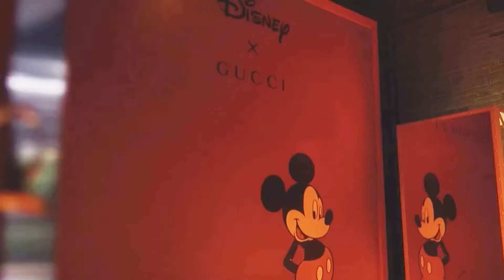Cheng Xiao 程潇 (WJSN) Commercials, Part 2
Cheng Xiao 程潇 성소 (WJSN； Cosmic Girls；宇宙少女团）

- Gucci
- ELLE Fashion
- Madame FIGARO x MCM